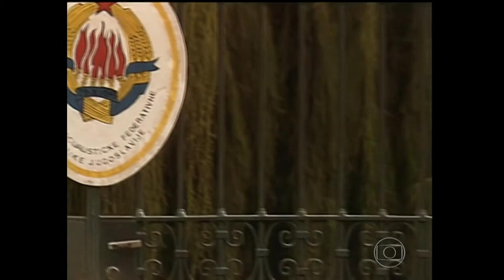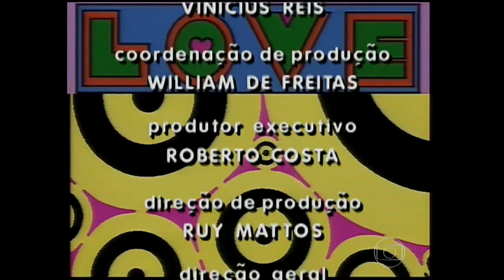Anos Rebeldes - Episódio 03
Anos Rebeldes fala da luta contra a ditadura militar brasileira a partir do romance entre dois jovens com projetos de vida diferentes: Maria Lúcia e o idealista João Alfredo.
Autoria: Gilberto Braga
Escrita por: Gilberto Braga e Sérgio Marques
Colaboração: Ricardo Linhares e Ângela Carneiro
Direção: Dennis Carvalho, Silvio Tendler e Ivan Zettel
Direção-geral: Dennis Carvalho
Período de exibição: 14/07/1992 – 14/08/1992
Horário: 22h30
Nº de capítulos: 20
Gênero: Drama, Romance, Época
16: Conteúdo Sexual, Violência